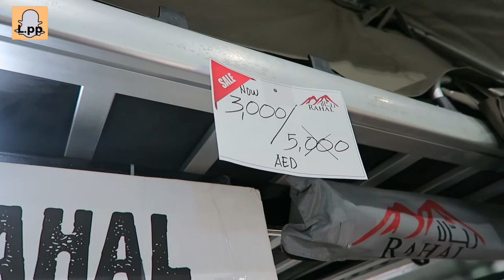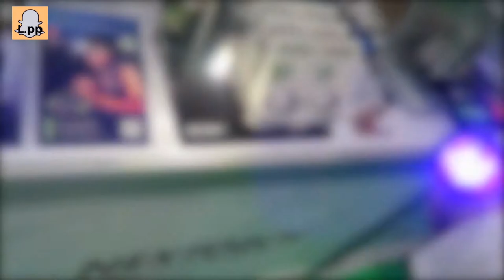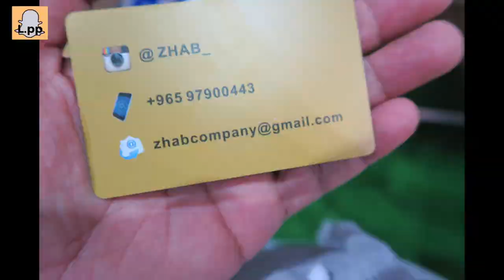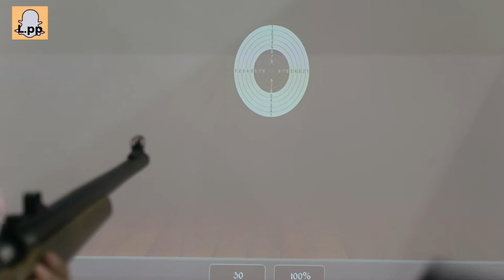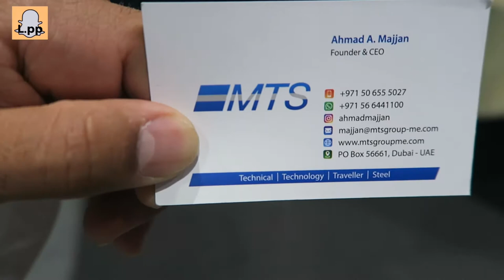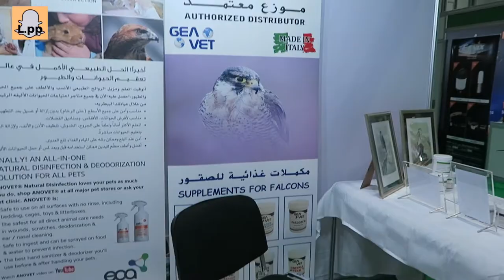VLOG#2 معرض أبوظبي الدولي للصيد والفروسيه 2017